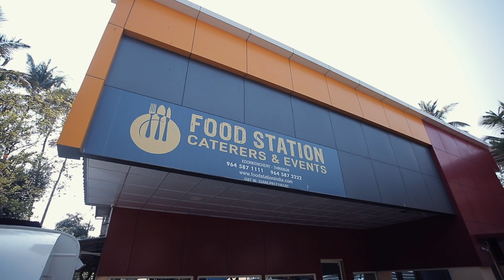Food Station Caterers & Events I Promo video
Food Station Caterers & Events I Thrissur